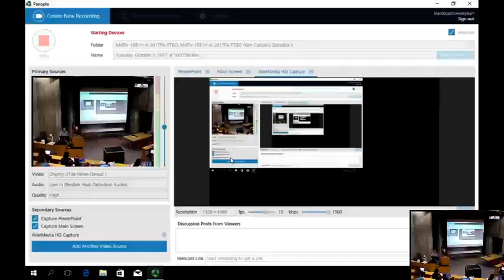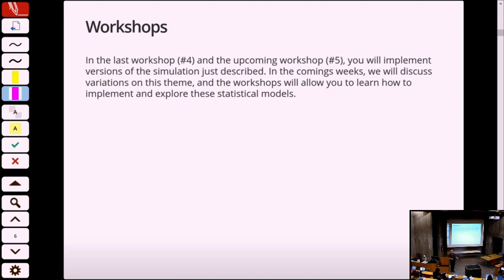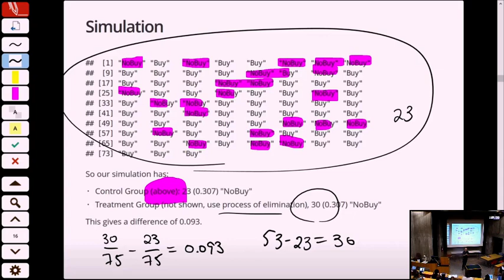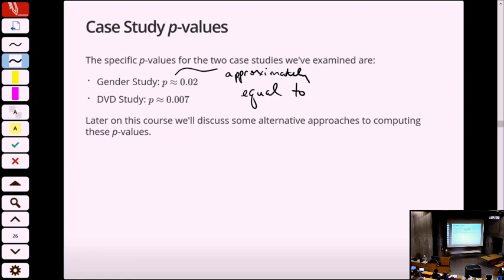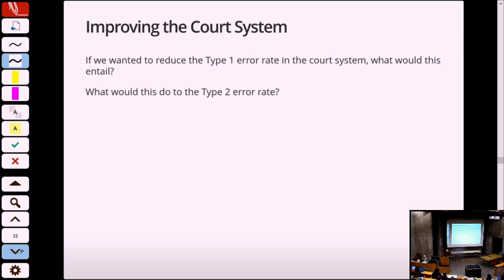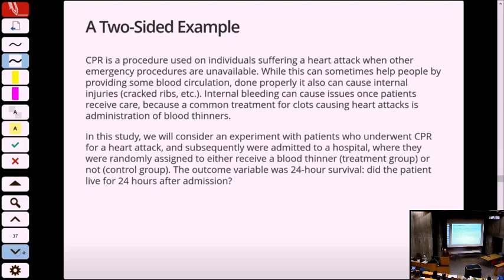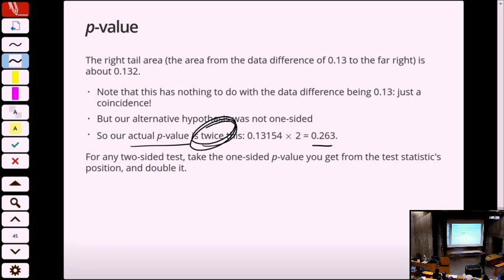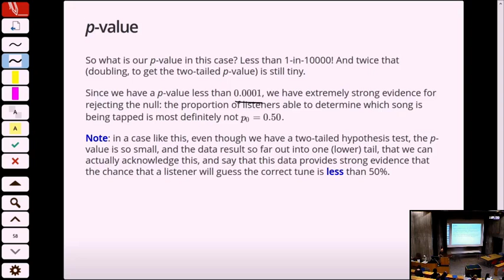(lecture) MATH 1051H-A - Lecture 04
Lecture #04 for MATH 1051, Section A, 2017FA term. Trent University.